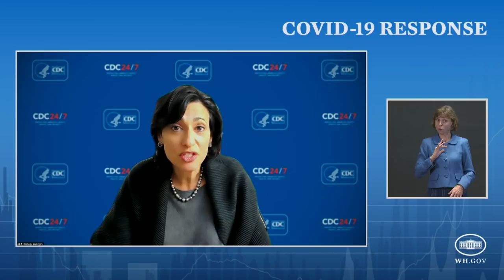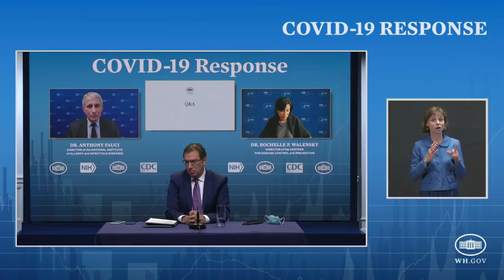02/08/21: Press Briefing by White House COVID-19 Response Team and Public Health Officials